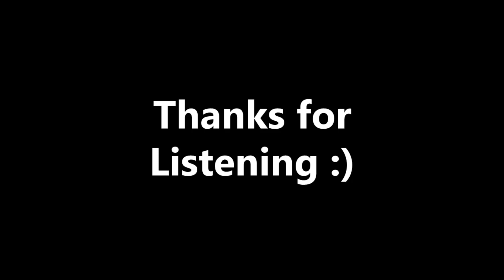The Craving - Twenty One Pilots Cover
I woke up at 4:30 this morning to watch the album livestream, went to work and then came home and spent an hour learning this. The new album is so good guys.
Also was in the states last week so no uploads :(

Like if you did and don't if you didn't